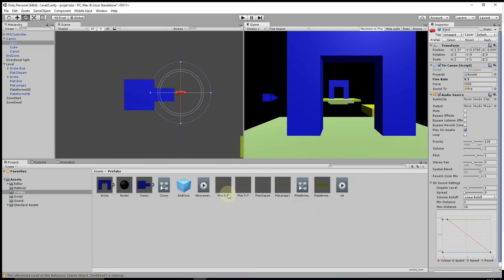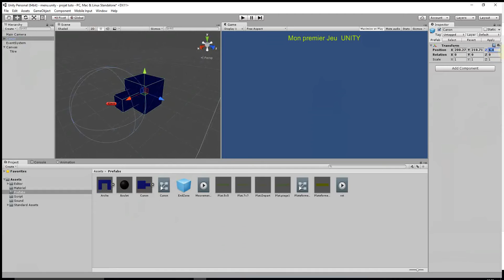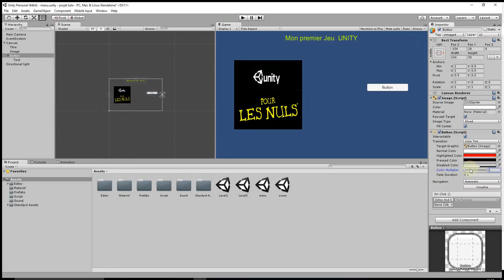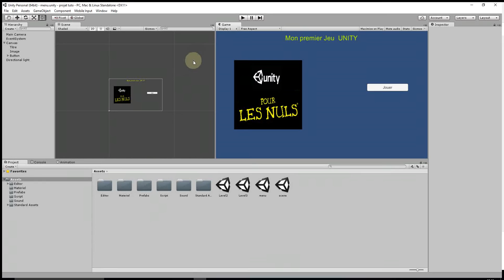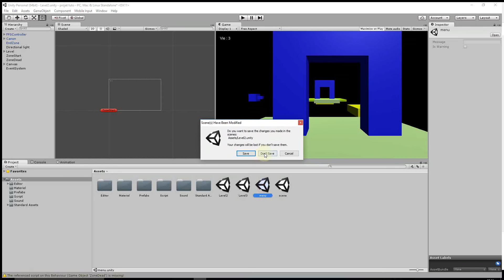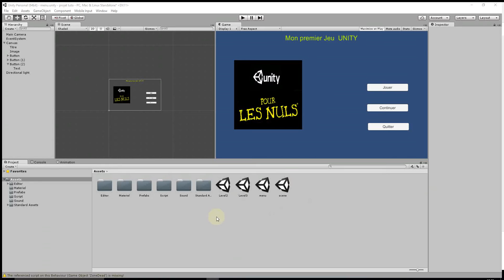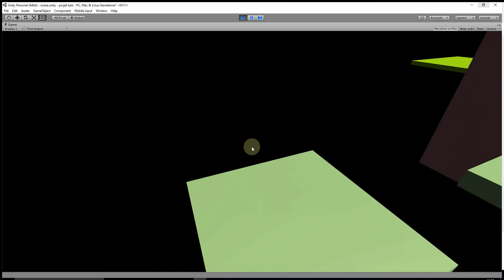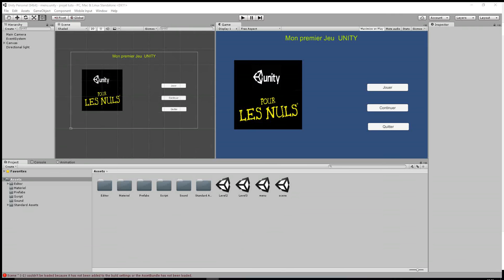#14 Unity UI Menu et PlayerPref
Utilisation de l'UI pour la creation d'un MENU et PlayerPref pour la fonction continuer du jeu. Dans cette série nous allons découvrir les bases de Unity afin de débuter. Cette série est destinée aux personnes debutant avec unity.